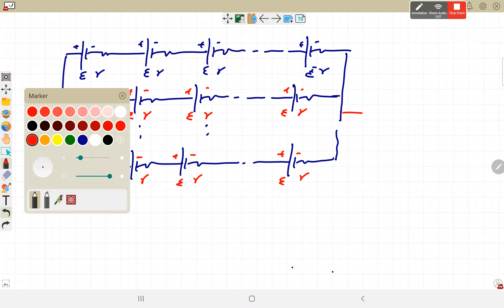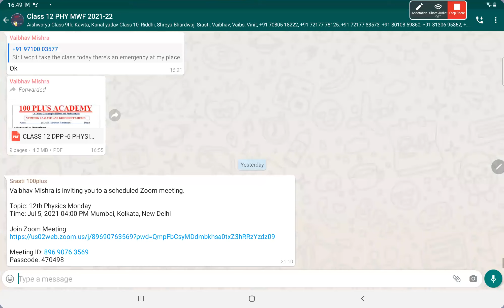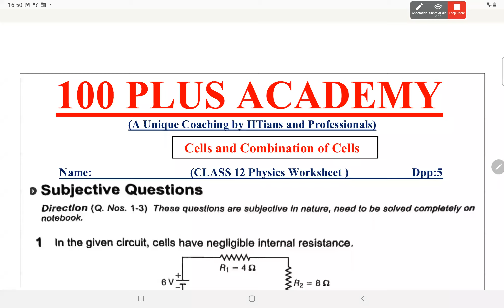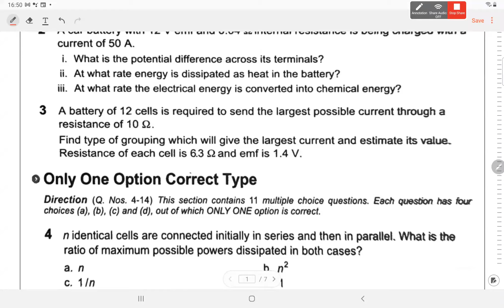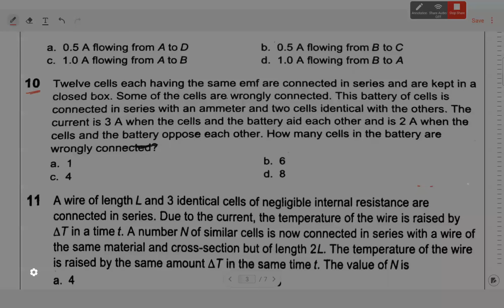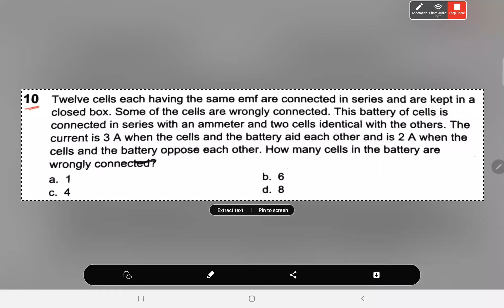Current Electricity lect -8 ||Class 12th||Physics || 7th JULY||# Physics by Vaibhav Sir...